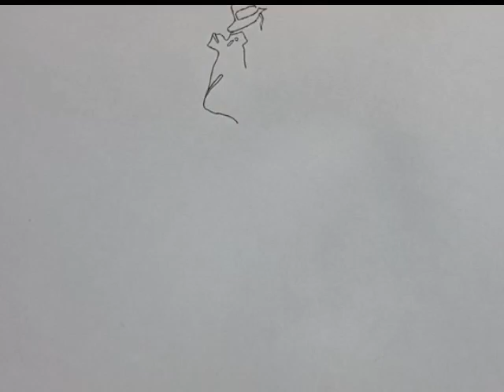3 SIMPLE WAYS 🔥 TO GET Sketch Ideas || Easy Pencil Sketch - Step By Step For Beginners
• Couple Drawing Step by Step - Pencil Sketch
• How to draw Michael Jackson step by step
• How to draw dandelion step by step

In this video, I will try to show the easiest way of drawing. From here you can improve your drawing skills. Hope you enjoy my videos and find them helpful. 😊

1. how to draw a dandelion

2. how to draw

3. how to draw step by step

4. How to draw dandelion step by step

5. dandelion

6. How to draw dandelion

7. step by step drawing

8. Step by step dandelion drawing instructions

9. How to draw a dandelion step by step

10. Draw dandelion step by step

11. Dandelion drawing

12. How to draw dandelion easy

13. draw dandelion

14. How to paint a dandelion step by step

15. How to draw dandelion in colored pencil

16. drawing dandelion

17. draw dandelion step step

18. romantic couple drawing

19. Couple drawing

20. Step by step drawing

21. easy drawing

22. Drawing

23. Couple drawings easy step by step

24. Pencil drawing

25. Drawing tutorial

26. pencil sketch drawing

27. Couple drawing step by step

28. best couple drawing step by step

29. sketch drawing

30. Easy drawing of couple step by step

31. Couple drawing easy

32. How to draw a couple drawing in love step by step

33. girl drawing

34. Couple drawing pencil sketch

35. how to draw michael jackson

36. how to draw

37. how to draw michael jackson easy

38.  how to draw michael jackson step by step michael jackson

39. how to draw michael jackson cartoon

40. michael jackson drawing

41. draw michael jackson

42. Drawing michael jackson

43. How to draw michael jackson for beginners

44. michael jackson drawing tutorial

45. How to draw michael jackson easy step by step slowly

46. Michael jackson drawing easy

47. How to draw michael jackson face

48. how to draw michael jackson billie jean

Mariam's Sketches😇